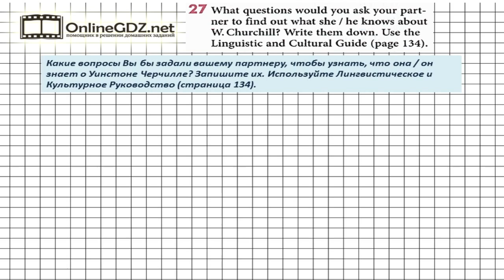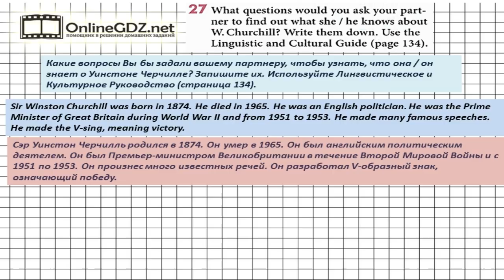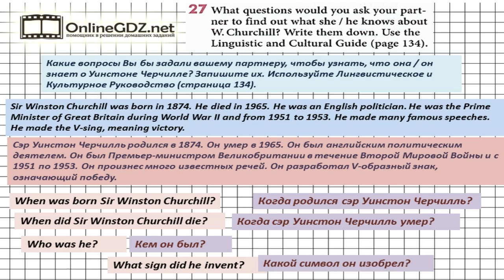Unit 1 Homework Задание №27 - Английский язык "Enjoy English" 7 класс (Биболетова)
В упражнении 27 нужно составить вопросы о У. Черчилле. Вам поможет информация о нем из Лингвистического и Культурного Словаря на стр.134. Справиться с этим упражнением будет легко, если сначала вы посмотрите видео с подробным объяснением.